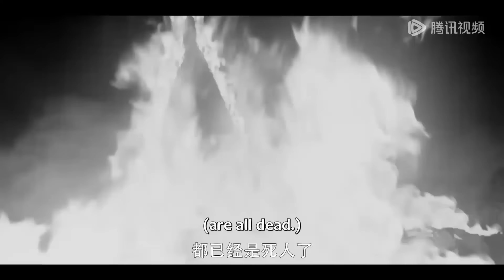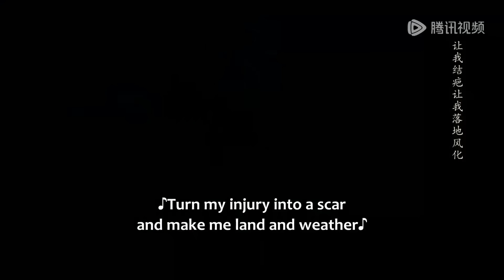New Edition💥病嬌王爺看見灰姑娘與情敵說話吃醋，竟將她綁在浴池裡逼她交出初夜，處女血染紅了整個浴池！ 💥 |噬心| Broken the Heart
🌹喜欢cdrama的朋友要支持正版哦
⭐ 剧名(Drama Name)：【噬心 Broken the Heart】